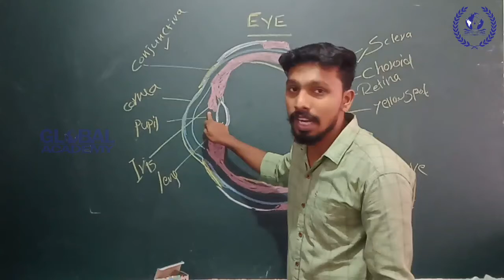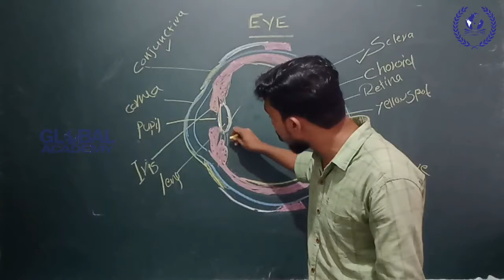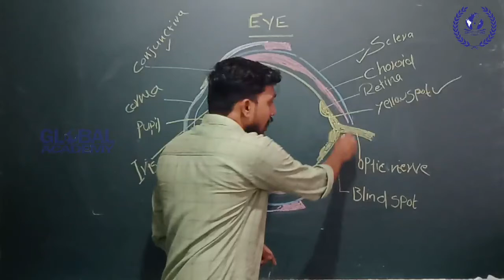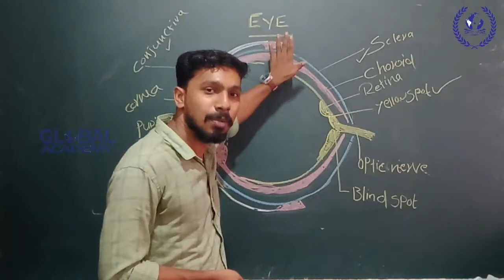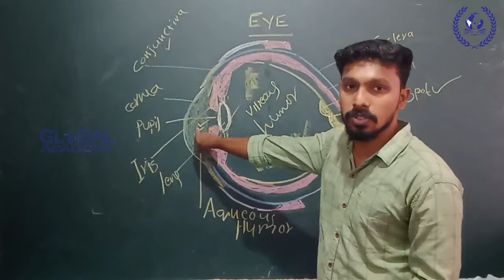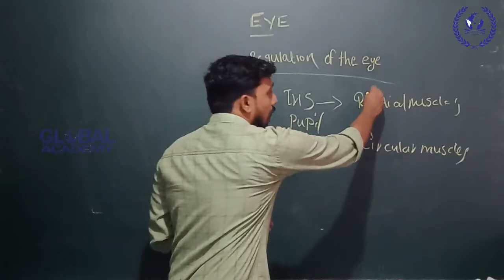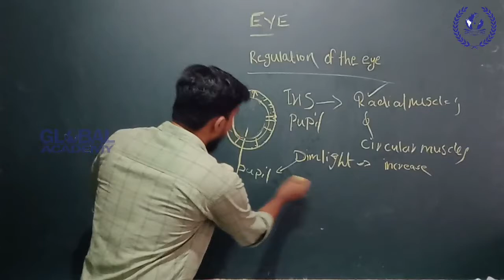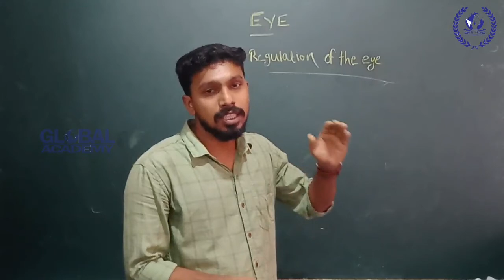Tenth Standard Biology Class Global Academy Vatakara